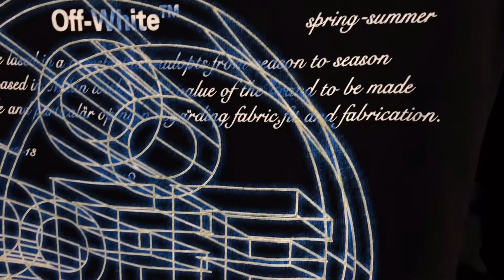Review Offwhite 3D ‘Off’ Over T-Shirt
Offwhite 3D ‘Off’ Over T-Shirt

⚜Tteastore Offwhite Hanoi
🚸 125D Minh Khai, Hai Bà Trưng, Hà Nội.

Thanks! 🙏
Âm Nhạc: Tuesday
Nhạc Sĩ: Sascha Ende